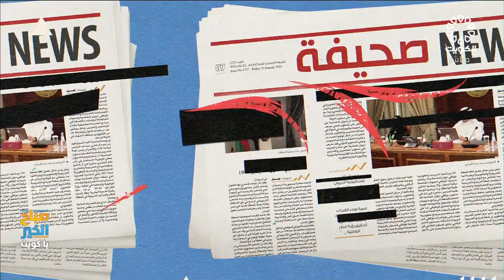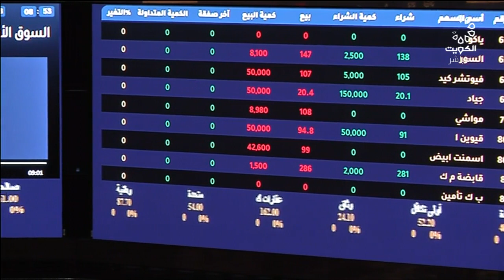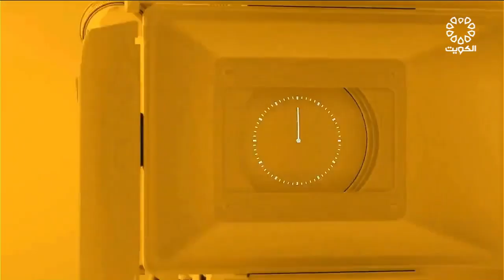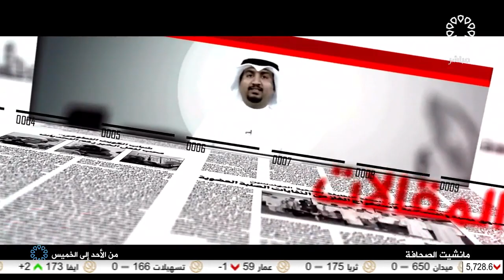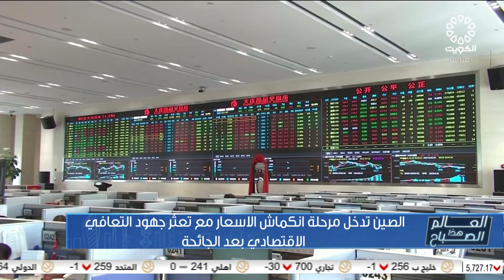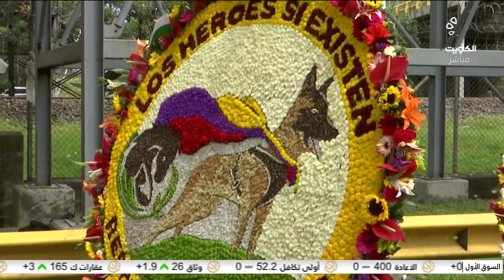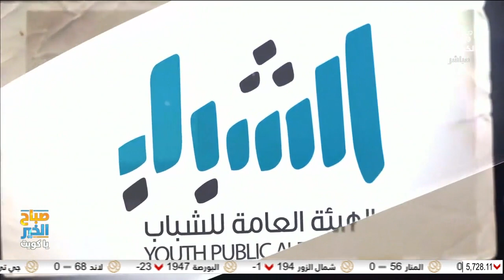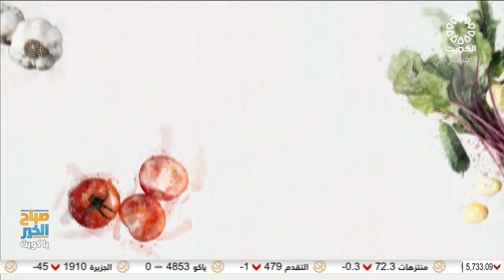برنامج صباح الخير يا كويت 10-8-2023